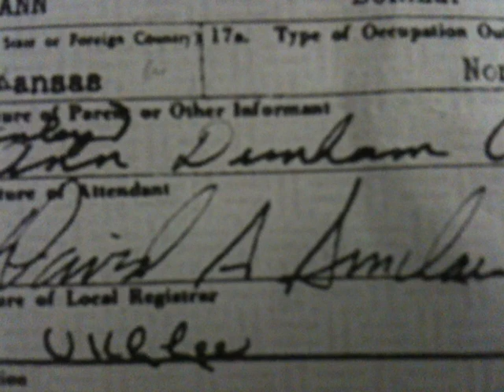The doctor who delivered President Barack Obama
Ivalee Sinclair of Manoa Valley discovers that her late husband, Dr. David A Sinclair, delivered Barack Obama on Aug. 4, 1961 at Kapiolani Maternity & Gynecological Hospital.